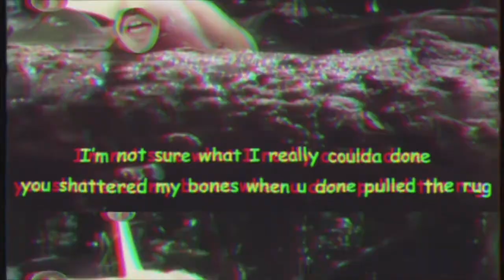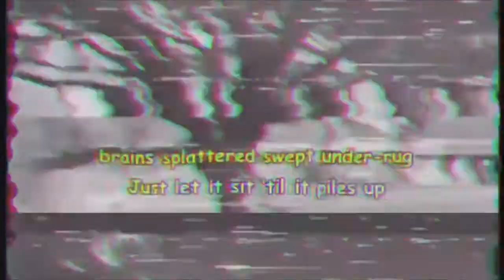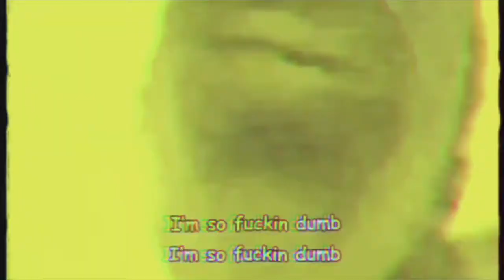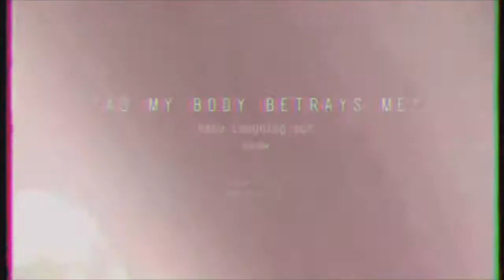SOMETIMES I WISH I WERE A SLUG OFFICIAL VIDEO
OFFICIAL VIDEO FOR TRACK 5 FROM "AS MY BODY BETRAYS ME" BY haha Laughing 2021©

Directed and edited by Jack Possum
extra slug/ karaoke effects by Ando

lyrix;

I’m not sure what I coulda really done
you shattered my bones when u done pulled the rug
out from under I choke on the dust
lookin up salt rains down from above
melting my tongue
i feel like a slug
stuck on the wall just desperate for love
desperate and dumb
desperate I want just to be concrete so I never gotta hear nor speak
cuz everything’s so damn funny
You call my name I come running
I take it back
You take it back
We flip the track
It’s still nothing
yeah, I know we got way back
but I don’t even wanna wave back
at the function or in my bed I stay up late stare at the cracks cuz

I’m so fuck'n dumb
I don’t really mean that
I’m my fathers son
I can’t never be that
I’m so fuck dumb

I don’t even  know if I wanna go back
Hindsight 20/20 and it’s all painted black
roads in my rear view won’t turn back
memory ink stained just like that
but what can I do
it must be the moon
controlling my weaknesses pouring though you
controlling my throat
closing it up no sound gets out when I try to shout
(How about my)
life and how it’s all fucked up
nothing left no lump sum
brains splattered swept under-rug
just let it sit ‘til  it piles up
It piles up a mile up
the innards falls I spill my guts
the room, it’s sprayed with thoughts and feelings
hopes and dreams drip from the ceiling
but I’m so fuckn duuuuummmmbbbbb
there’s not a lot of clean up
lucky for you I feel good when I drink up bleach or whatever's under the kitchen sink
ummm
one with the roach
part of the swarm in ashtray alone
just cast aside
left to die
and I can really think of one reason why

It’s cuz I’m so fuck'n dumb
And I really mean that
He don’t even want that
I’m so fuck'n a dumb
I’m so fuck'n
DONE